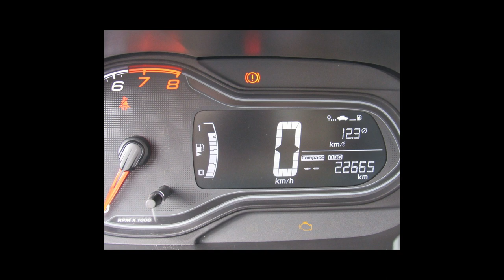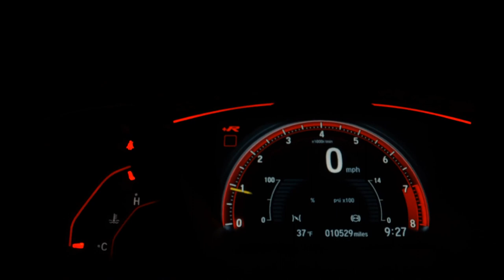CHEVROLET ONIX - 2019 - Santo André/SP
Veículo: CHEVROLET / ONIX 1.4 MPFI LTZ 8V
Ano: 2018/2019
Combustível: FLEX
Portas: 4 PORTAS
Câmbio: Manual
Cor: CINZA
KM: 22.665

✅ Air Bag
✅ Alarme
✅ Ar Condicionado
✅ Ar Quente
✅ CD Player
✅ Computador de Bordo
✅ Desembaçador Traseiro
✅ Direção Hidráulica
✅ DVD Player
✅ Encosto de Cabeça Traseiro
✅ Freio ABS
✅ GPS
✅ Rádio
✅ Rádio e MP3
✅ Retrovisor Fotocrômico
✅ Retrovisores Elétricos
✅ Travas Elétricas
✅ Vidros Elétricos
✅ Volante com Regulagem de Altura
✅ Limpador Traseiro
✅ Kit Multimídia
✅ Trio Elétrico
✅ Farol de Neblina
✅ Entrada USB
✅ Cartão SD
✅ Bluetooth
✅ Porta Copos
✅ Direção Elétrica
✅ Abertura Porta Malas por Controle Remoto
✅ Android Auto
✅ Rádio USB
✅ Som Original